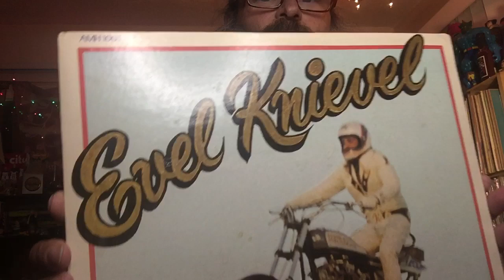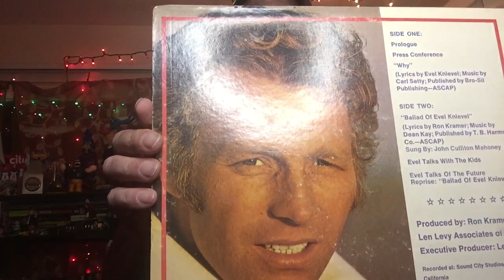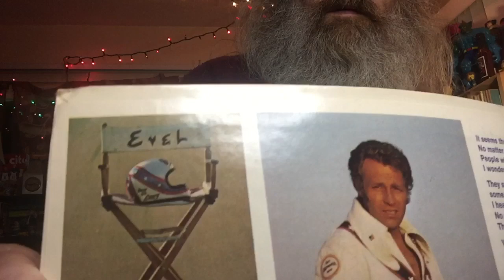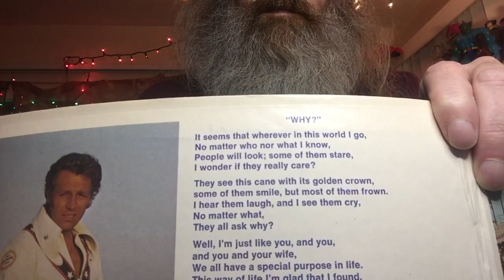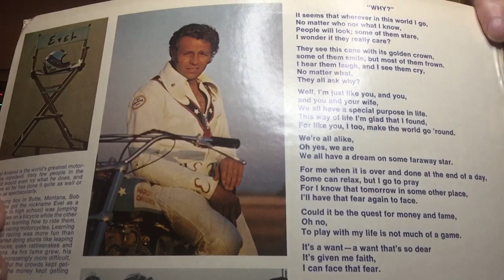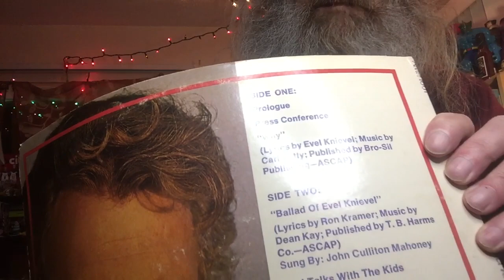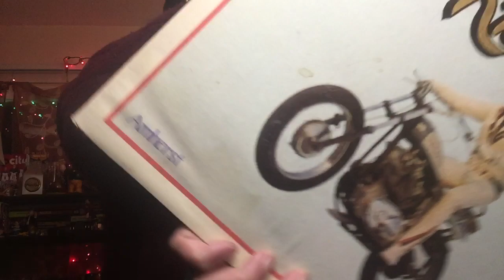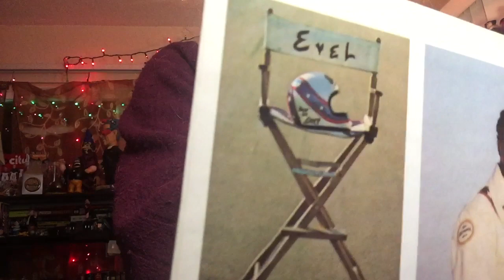Music that I have and you probably don’t episode 12 Evel Knievel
Exploring oddities in my vinyl collection